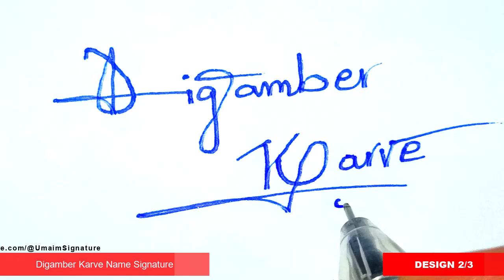✅ Digamber Karve Name Signature Style | D Signature Style, Signature Style of My Name Digamber Karve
Hey guys!
In this video I will show you how to make a Digamber Karve Name Signature Request done

►Topics Covered:
Digamber Karve Name signature style,
D Signature Style,
Signature style of my name Digamber Karve,